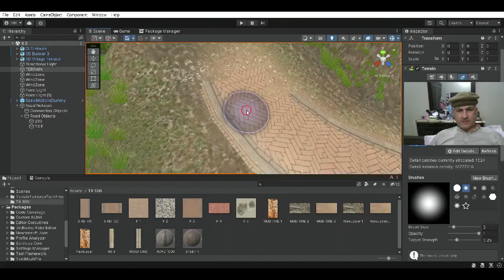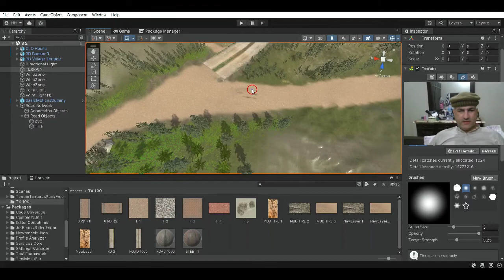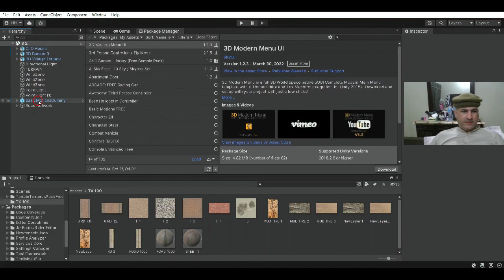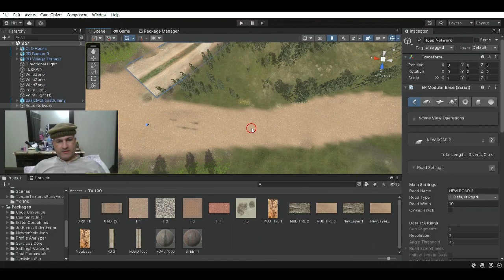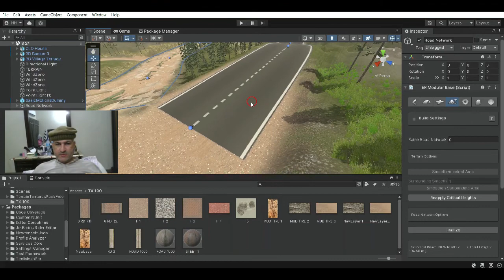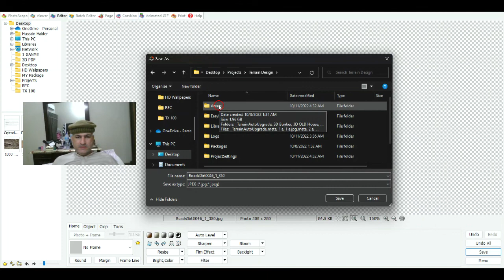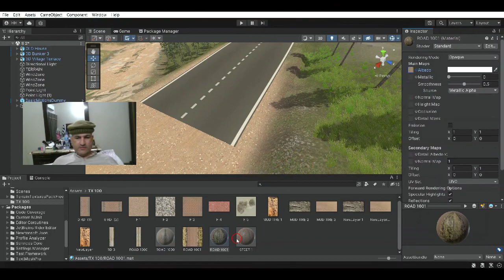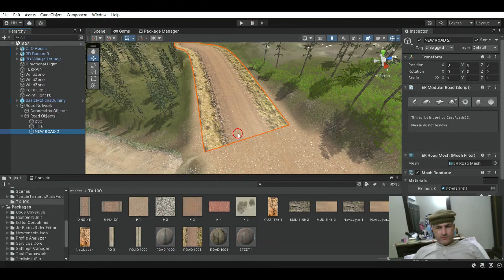How to make 3D Easy Roads in Unity for Game Assets Design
Asslam_O_alaikum

Please Share and Support to my Youtube Chennel.